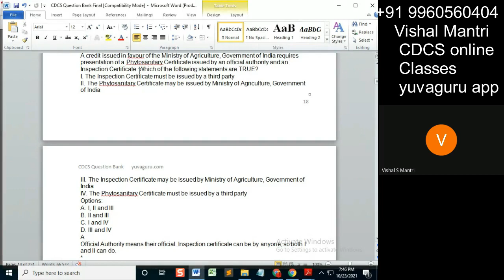CDCS class Question Bank 22102021 watermark#shorts46